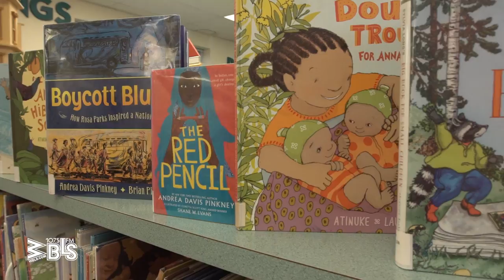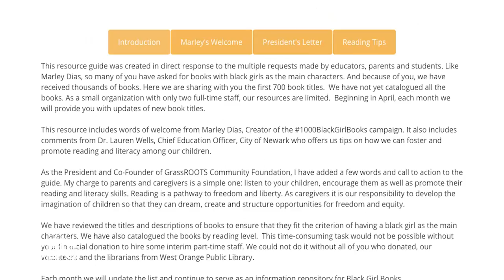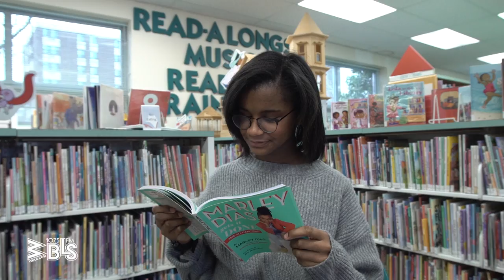Game Changers: Marley Dias and the 1000BlackGirlBooks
In the first episode of 'Game Changers,' get to know Marley Dias. Marley started a program called 1000BlackGirlBooks that showcased books with black females as the lead characters after being discouraged when not being able to find books like this often. Here is her story.